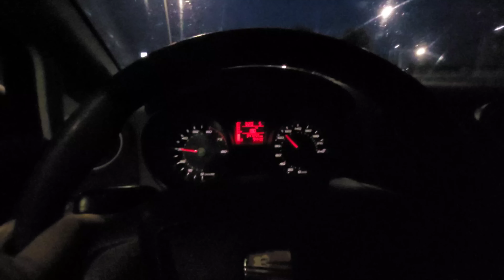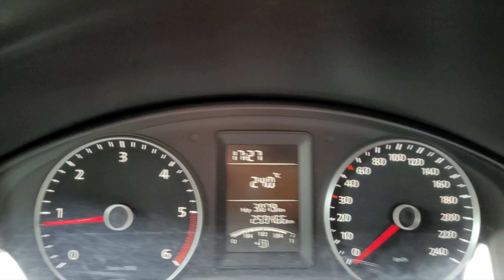Znalazłem właściciela gołębia leśnego😉Pracowita sobota. Ślub z Dębe Wielkie wymagający.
Kropek pokazał że można na niego liczyć 😉Właściciel gołębia leśnego starszy 75 letni hodowca z Białej Podlaskiej. Kontakt z Panem zajmującym się zgubami bardzo dobry. Trzeba to pochwalić.  O 15.40 poleciał do domu z miejscowości Dębe Wielkie 117km do Białej.